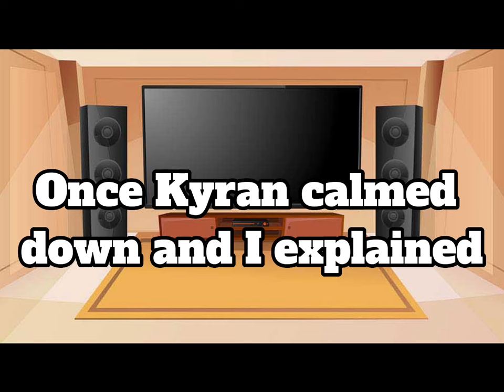Some of Yhs react to krew(Again)(Inspired)(Pt.2)(Credits in desc)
Yesh yesh credits👇
@ItzYoshiii-1st vid
@itzmiafr-2nd vid
@ItzYoshiii-3rd vid
@ibrooklyni_-4th vid
Yesh yesh the KREW👇

Yeahhh byee idk